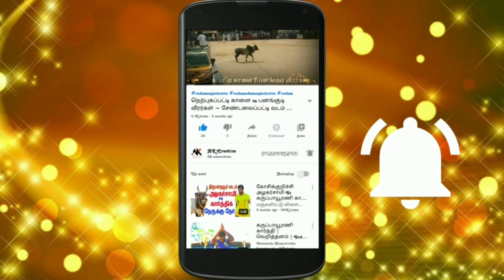கருங்குளம் ஜல்லிக்கட்டில் சீரிய காளைகள் / PART-1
கருங்குளம் ஜல்லிக்கட்டு 2010